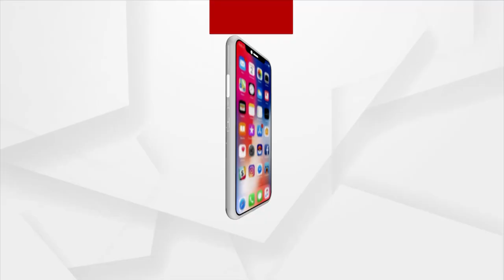HEADLINES 5PM | 2 NOV 2021 | Argus News